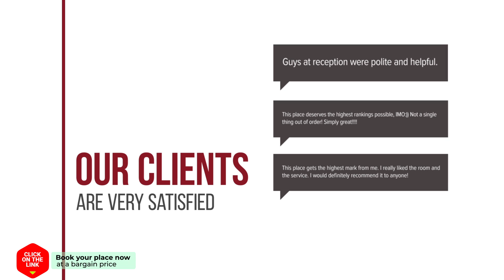Elanthi Rooms and Studios hotel review | Hotels in Kastoria | Greek Hotels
Elanthi Rooms and Studios hotel video review. Hotels in Kastoria, greek 3 stars hotels.